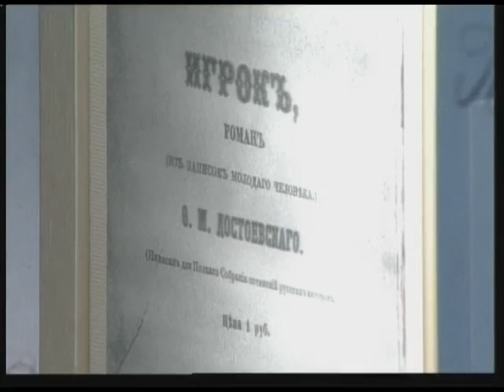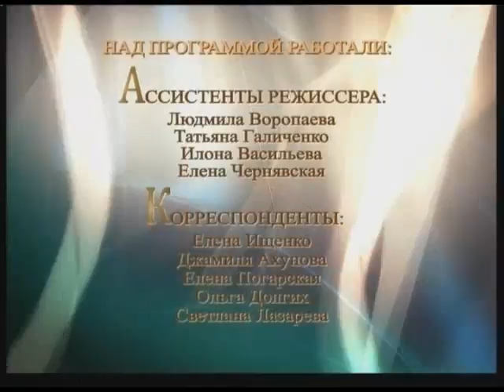Академия 2012. Часть 4.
Дневник III Международного театрального фестиваля «АКАДЕМИЯ».Омск 2012